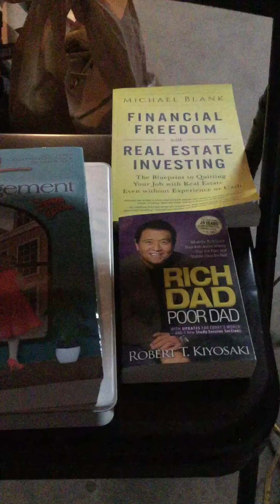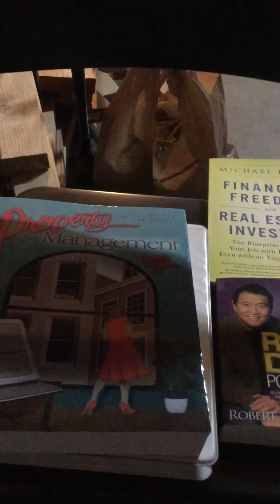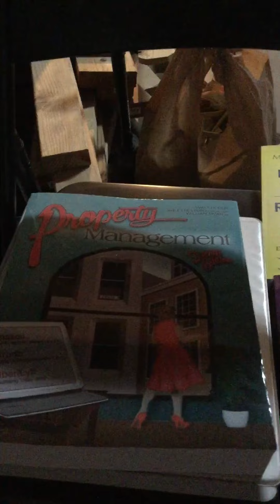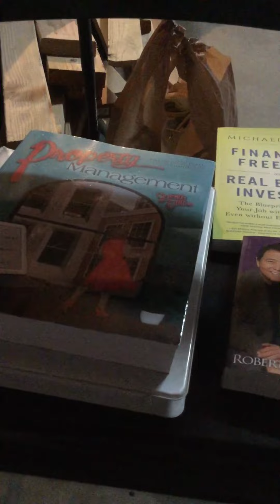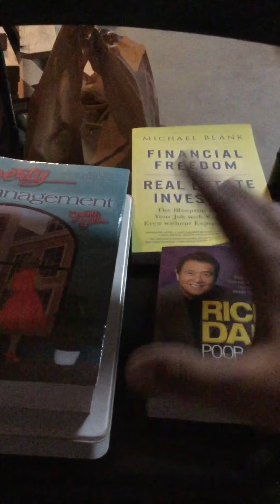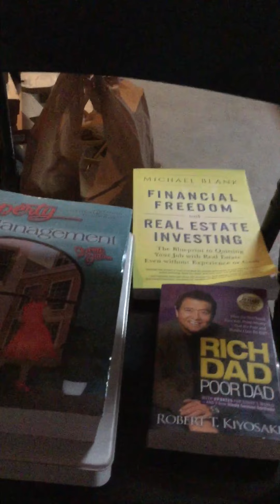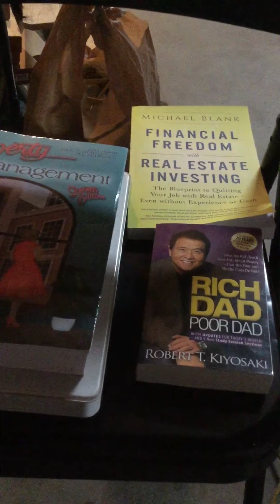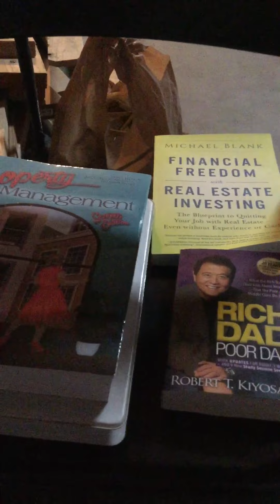Should You Take Real Estate Classes to Invest in Real Estate?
My journey with RE classes and RE investing.